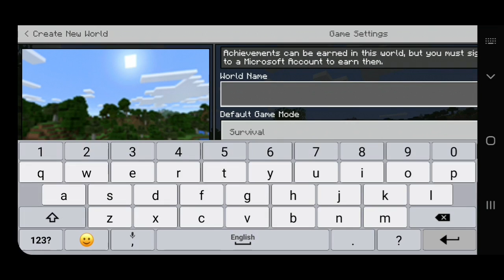Minecraft mein mining ki shuruaat